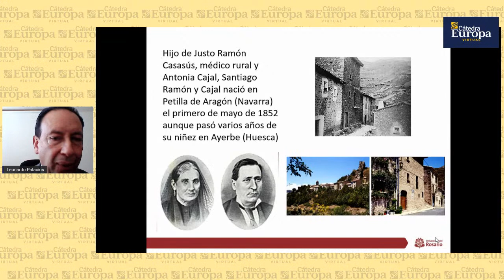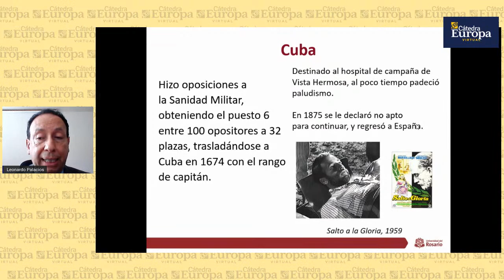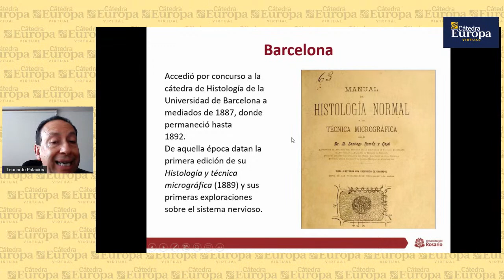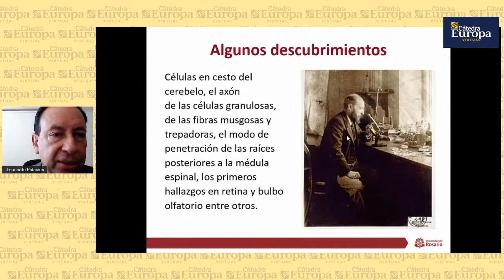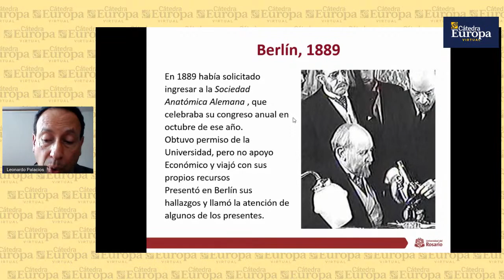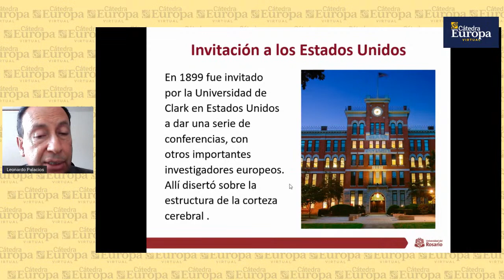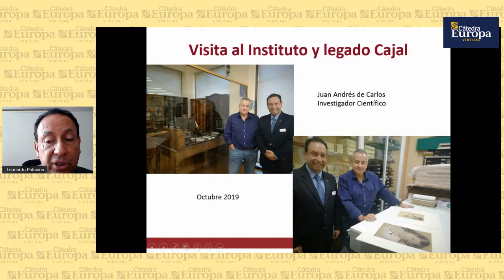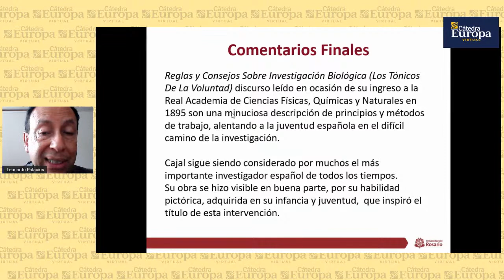Santiago Ramón y Cajal, neurocientífico y pintor